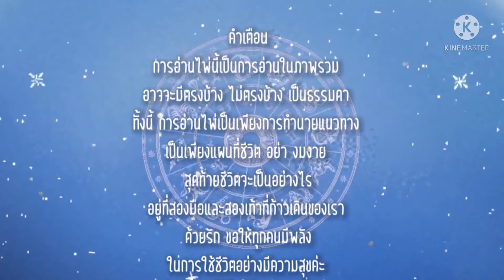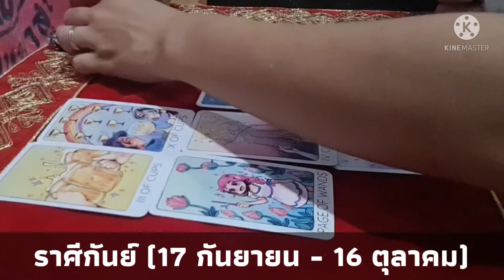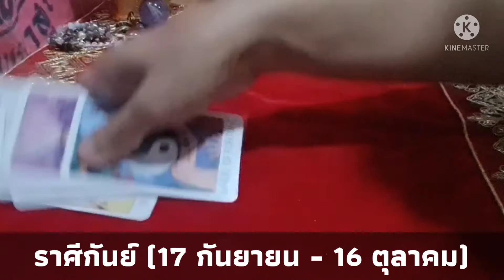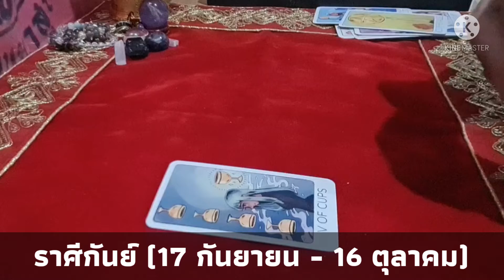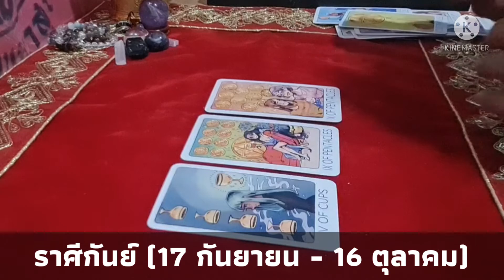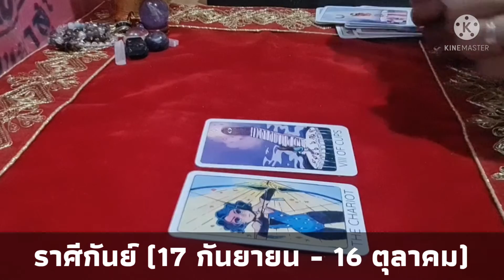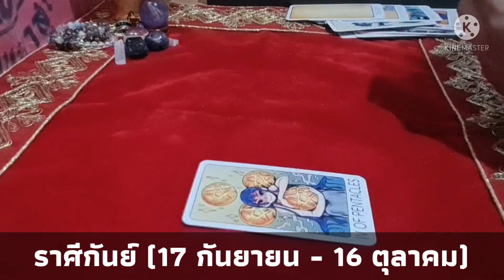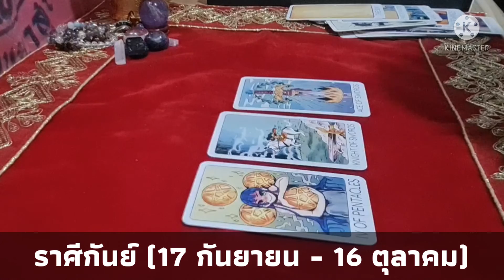อ่านชีวิตผ่านไพ่คนลัคนาราศีกันย์ ประจำเดือน กรกฎาคม 2564 | อั้มธารินีดนตรีไพ่หัวใจแห่งสุขAumTharinee